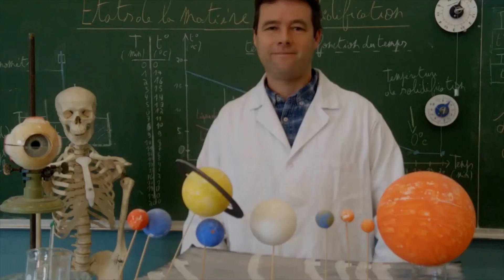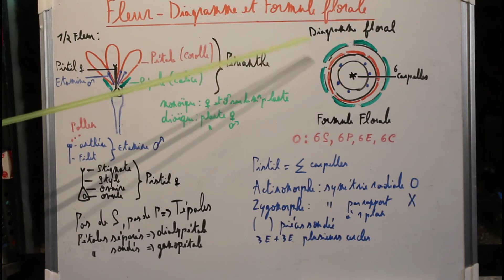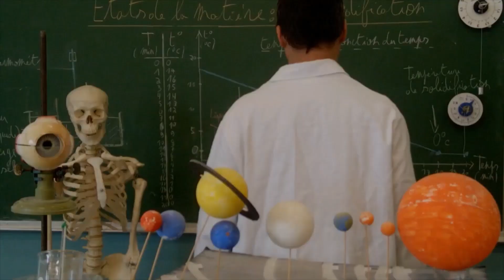Fleur Diagramme Formule